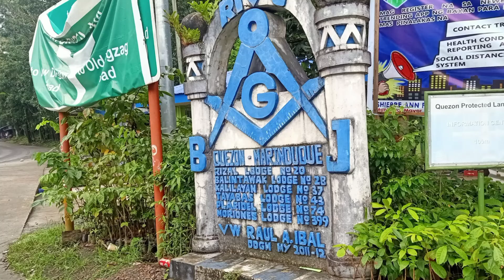one of the most dangerous roads in the philippines old zigzag road atimonan quezon. tara at silipin.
part of laguna to bicol naga city. rides